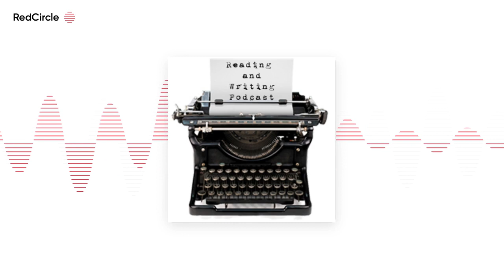Reading And Writing Podcast - Delilah S. Dawson interview - Episode 575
The 575th episode of the Reading and Writing Podcast features an interview with Delilah S. Dawson ) , author of the novel THE VIOLENCE